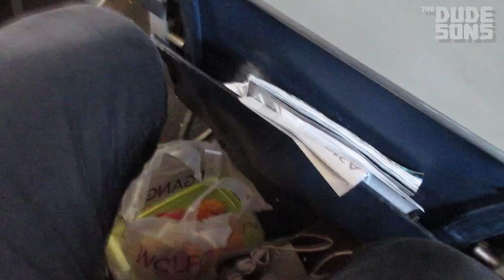We are coming for you Roman Atwood!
WATCH DUDESONS MOVIE ON NETFLIX (US, CAN, UK, AUZ, NZ & LATAM)

Instagram: jukkadudeson, jarppidudeson, hpdudeson, jarnodudeson